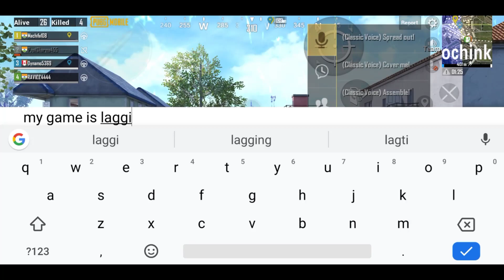They knocked my teammates, so I killed them 🤣🤣|| Machifa!!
Dynamo Gaming in My match.
Big YouTubers VS me.
Handwash challenge
2 Ammo, 2 Headshots, 2 Kills.

This is the gameplay on Krish 3 mod.

Plzzz do your five works promptly, a humble request.